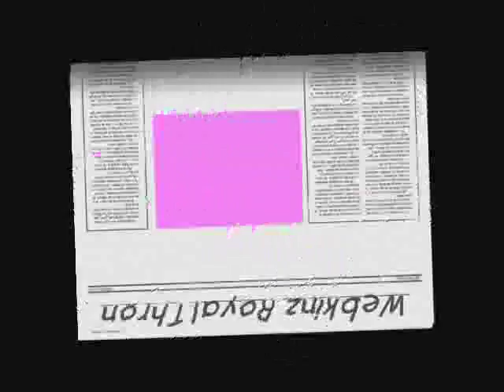Webkinz Royal Throne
This is about is a Webkinz named Nanu who wants to get to the top of the 'throne'!  Thanks!  BTW this is only my second try at stop motion photorophy!